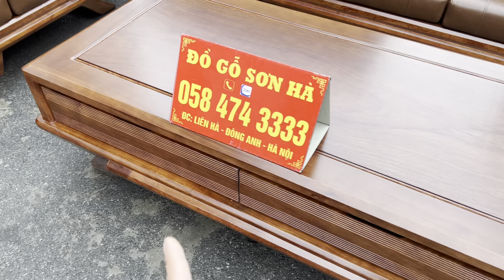Sofa chân thuyền góc L rời gỗ hương đá bán về Hà Đông | Đồ Gỗ Sơn Hà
Chúng tôi là đơn vị kinh nghiệm trên 20 năm. Chuyên sản xuất các sản phẩm bàn ghế gỗ, kệ tivi, bàn ăn, giường tủ, lục bình và nội thất phòng khách. Các sản phẩm được làm ra từ các nghệ nhân.

🏡🏡🏡 Các mẫu bàn ghế bán chạy và hot nhất của Đồ Gỗ Sơn Hà:
-Các mẫu Sofa Hiện Đại
- Bộ Âu Á Chương Voi
- Bộ Âu Á Chương Cuốn Thư
- Bộ Tần Thuỷ Hoàng
- Bộ Louis Hoàng Gia
- Bộ Minh Quốc Đào
- Bộ Minh Quốc Voi
- Bộ Nghê Bảo Đỉnh
- Combo giường ngủ

- Đ/c cơ sở: xã Liên Hà - Đông Anh - Hà Nội